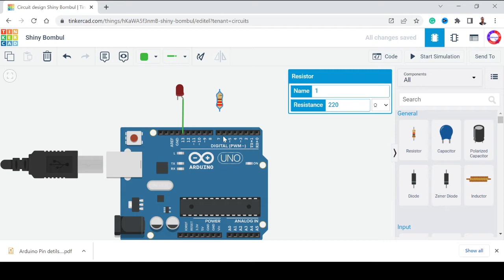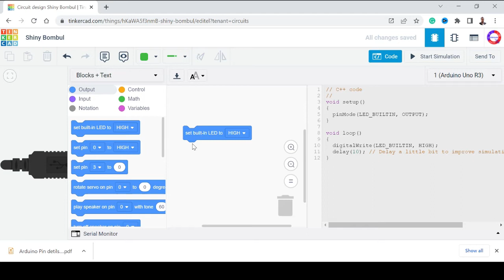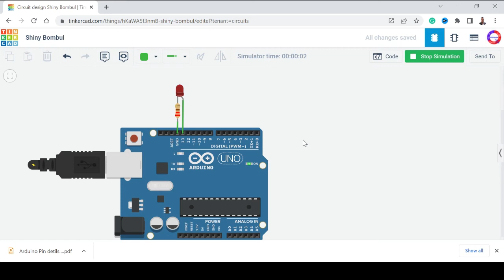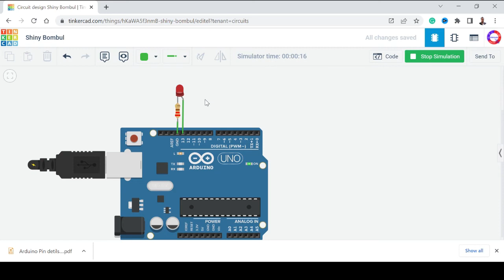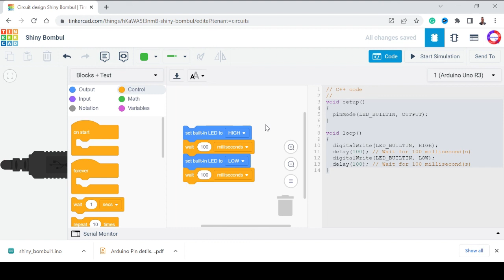Arduino Tutorials 2 How to Blink Led with Arduino Tinkercad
Learn how to blink an LED (Light Emitting Diode) using the digital output pin of Arduino in the Tinkercad Circuit. You can draw Arduino circuits, program them, and test them on this free simulator for Arduino.

We'll connect an LED to Arduino and use Code Blocks, visual coding blocks to control the LED through Arduino which also provides corresponding C++ Arduino codes automatically. This is the best place to learn Arduino without buying it.

This is the second video on Learn Arduino without Hardware Tutorial Series.

learn Arduino without hardware